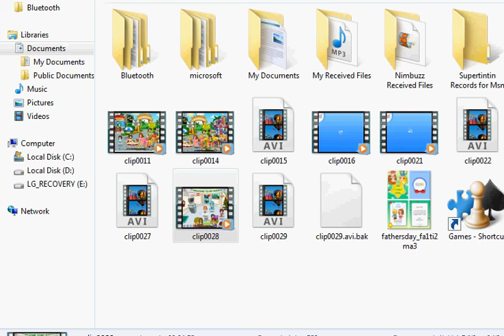fantage get gather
it was in my home with some great ppl so nice comment plz